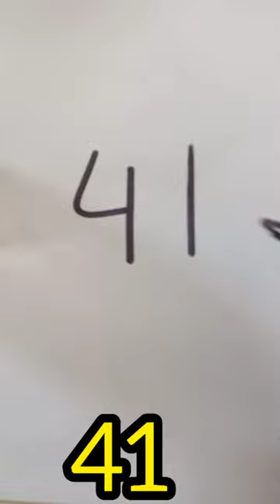old man holding a stick and 41 drawing